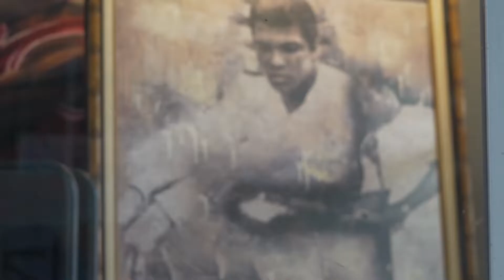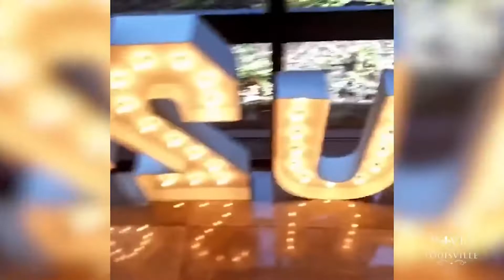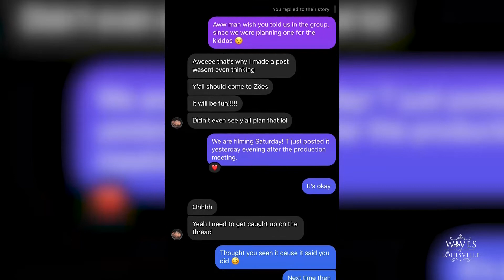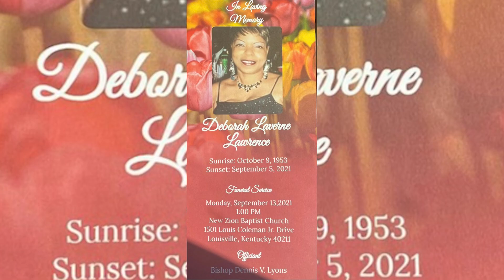Wives of Louisville | Season 1 Reunion | Part 1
Things come full circle as the ladies come together  for the first Wives of Louisville Reunion. Join them along with our hosts, Shayna and Shane as they walk down memory lane with some of their favorite moments from the show, address some drama and spill some tea. It’s the Reunion for the Wives of Louisville!